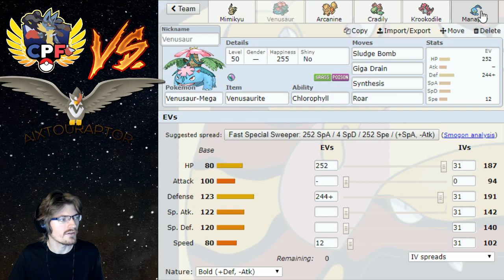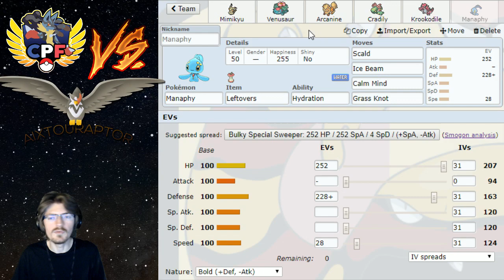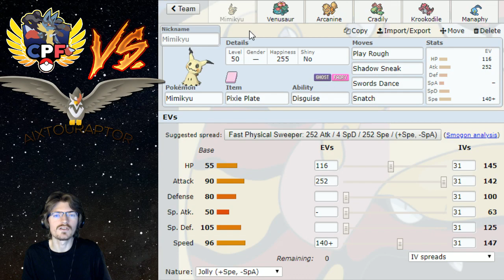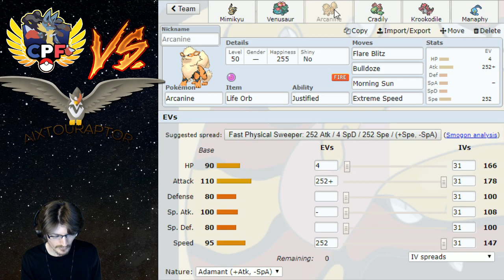[CPF S3] Team Building contre les AIXTOURAPTORS !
La CPF est de retour pour une saison 3 ! Elle commence dès le 4 Mars et durera un total de 11 semaines plus 2 semaines de play-off !
Au programme :
 - tous les mercredis à 16h, le show récapitulatif de la semaine animé par nos analystes

Des analyses des matchs seront tenues chaque semaine sur la chaîne officielle de la CPF, et vous y trouverez également l'analyse globale des drafts :

La CPF est une opportunité unique pour les coachs de produire des matchs dignes des plus grandes draft leagues. Alors foncez supporter votre équipe favorite et appréciez le spectacle !